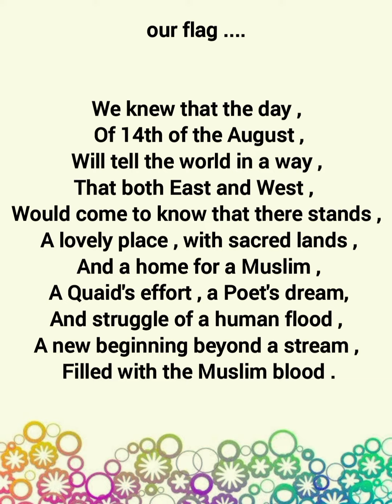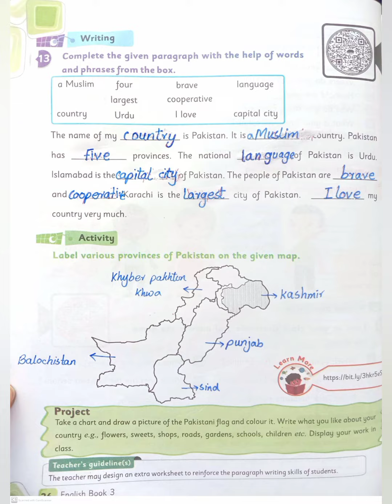English grade 3 . ♦️ unit 4. Our Flag . with solved questions